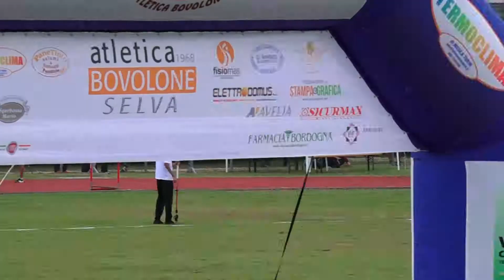CDS allievi e Bovolone 29 30 Sett 2018 Lungo M Giavellotto F 400HS F